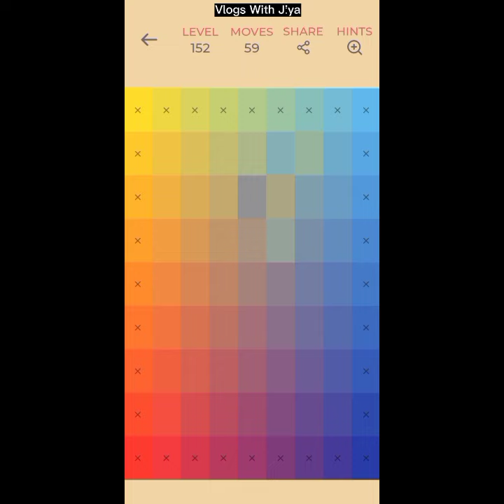Lets play | Puzzle | Color Puzzle